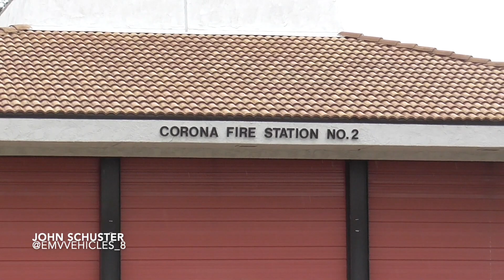Corona Fire Dept. Engine 2 Responding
Engine 2 is seen here responding to a medical call in their area with AMR.

Engine 2 - 2018 KME Severe Service

Corona, CA - March 2023